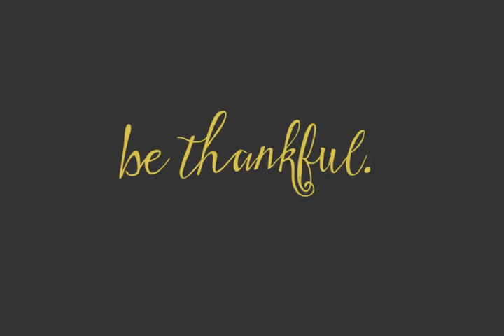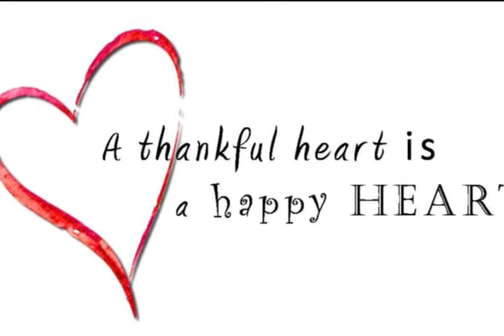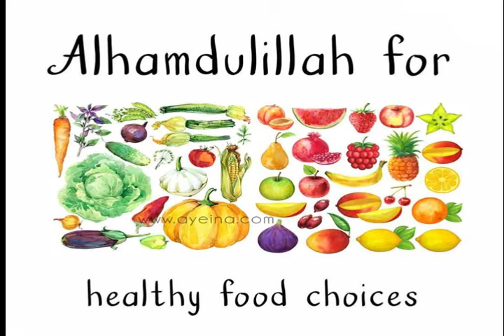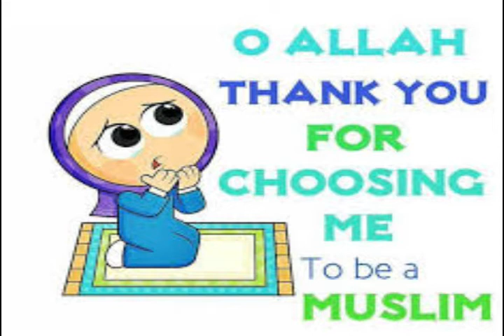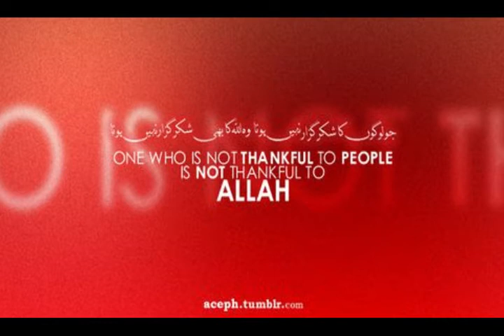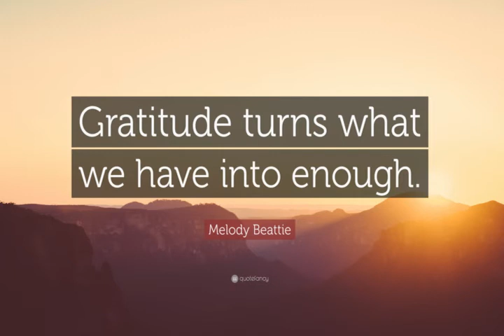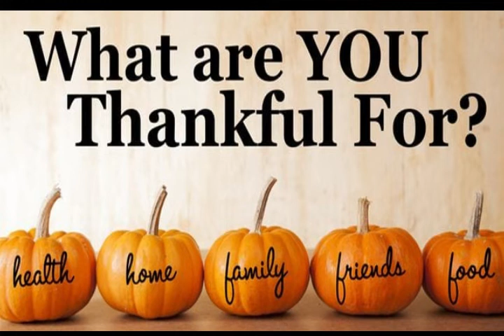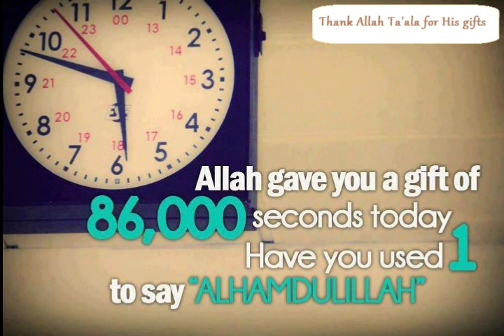The Power of Being Positve ~ Mufti Menk